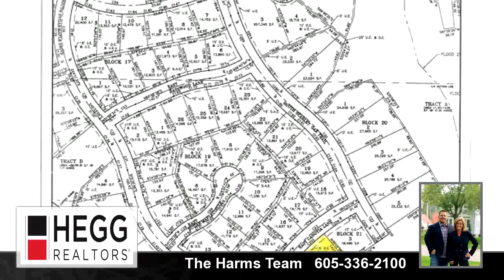Property for sale - 8909 E Canotia Ln, Sioux Falls, SD 57110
This unique lot in Arbors Edge features almost 14,000 Sq Ft. Bring your builder and see what you can do! This neighborhood features several different builders and styles of homes. This stunning development has several amenities for you to enjoy: a clubhouse for entertaining, a fantastic pool area, a sport court and play area, a park and walking trails to the river. The Arbors Edge community is one you will not want to miss.

Bedrooms: 0
Bathrooms: 0.00
Square Feet: 0
Price: $119,900

For more information about this property, please contact The Harms Team at or . You can also text 5024022 to 67299.

09/26/2018 12:58:02 pm

Last modified: